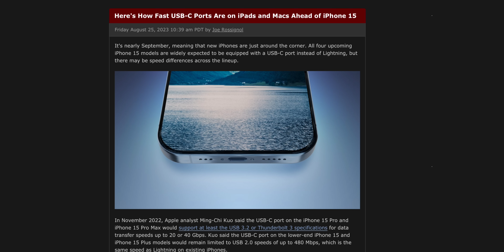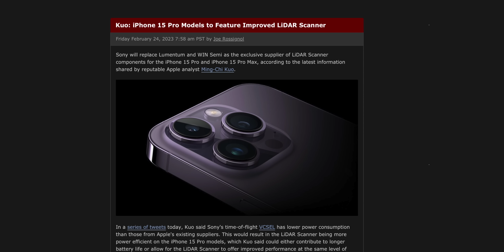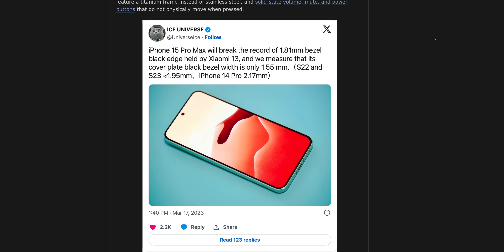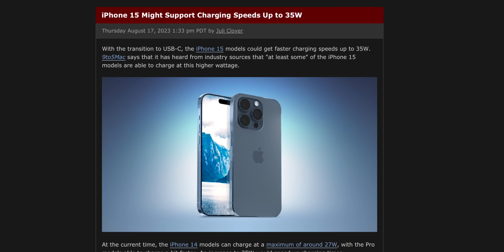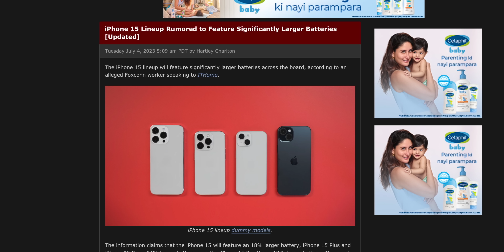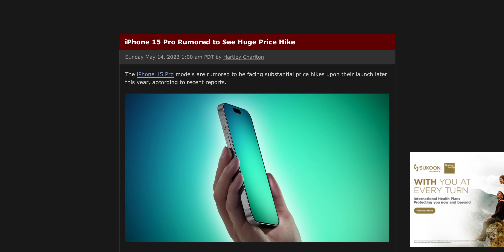iPhone 15 Pro Max vs iPhone 14 Pro Max | What's the difference?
00:00 - Intro
00:37 - Difference No 1
01:45 - Difference No 2
02:52 - Difference No 3
03:21 - Difference No 4
03:53 - Difference No 5
04:21 - Difference No 6
04:42 - Difference No 7
05:11 - Difference No 8
05:37 - Difference No 9
05:53 - Difference No 10
06:30 - Difference No 11
06:54 - Difference No 12
07:20 - Difference No 13
07:58 - Difference No 14
08:41 - Outro